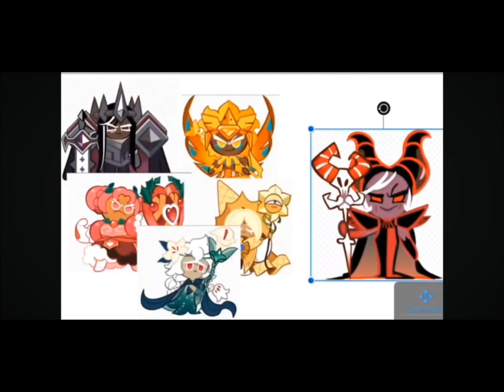The team (shoutout to @cheezecookieimmortal )